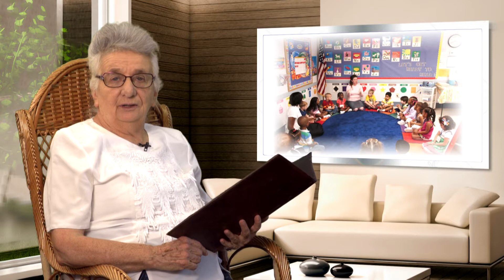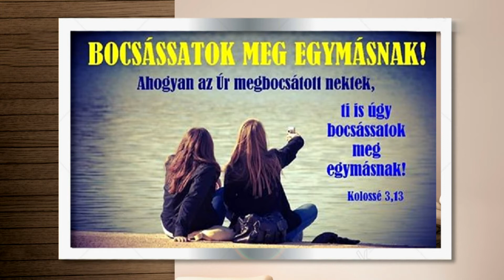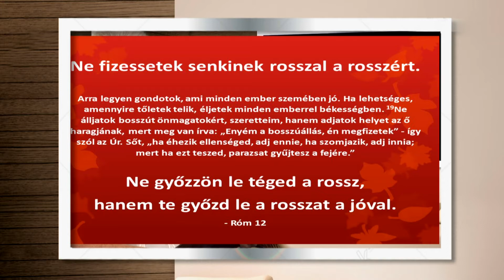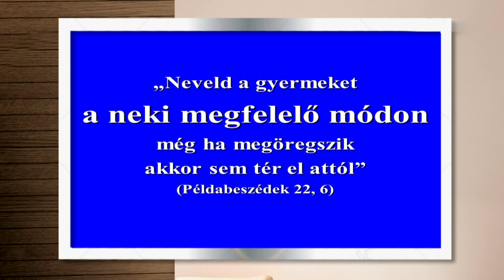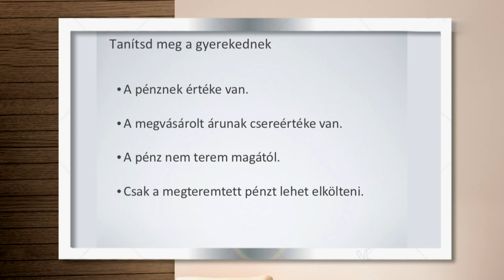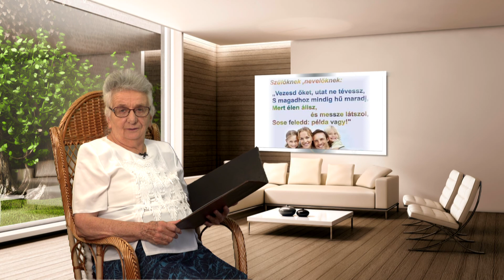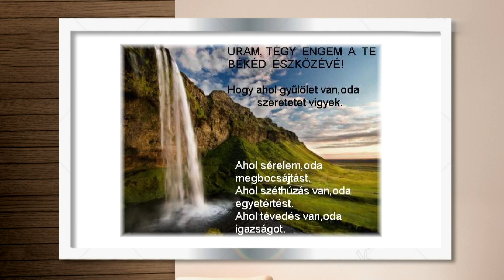Életmódtanácsok 2017.10.01. - hatoscsatorna